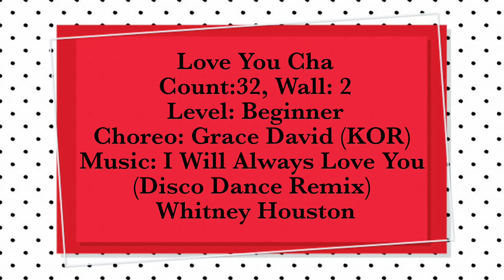Love You Cha • Grace David (KOR) • Boston Kowis LD - Monday Class • ULD DKI 45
Count: 32
Wall: 2
Level: Beginner
Choreo: Grace David (KOR) - July 2020
Music: I Will Always Love You (Disco Dance Remix) - Whitney Houston